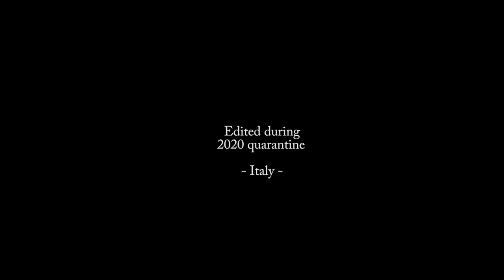Jose Nunes - Diventare Grandi (Official Video)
Brano scritto e composto da Jose Nunes e prodotto da Roberto Vernetti - NEXT3 STUDIO

- Edited during 2020 quarantine (Milano - Italia)